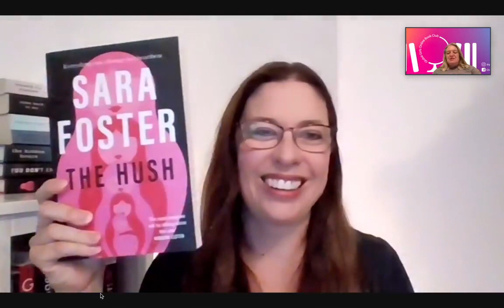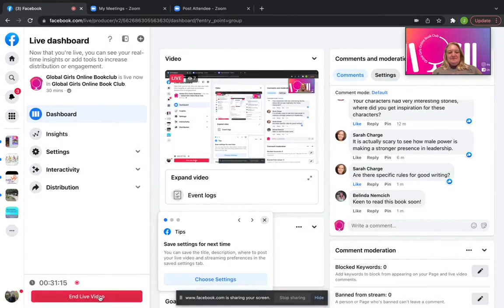Author Interview - Sara Foster with GGOBC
To join in in our Author Interviews join our FB Group